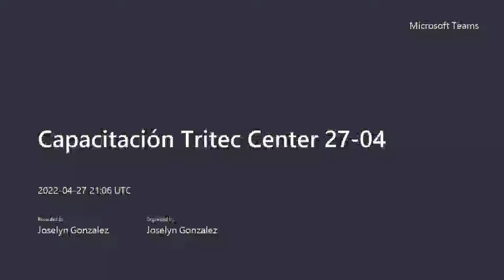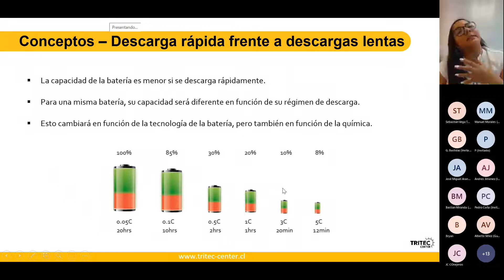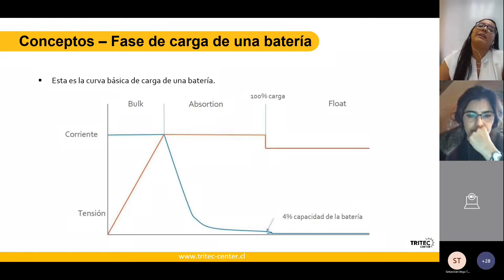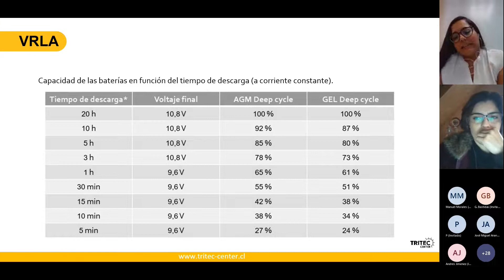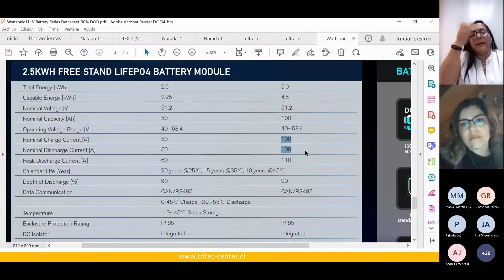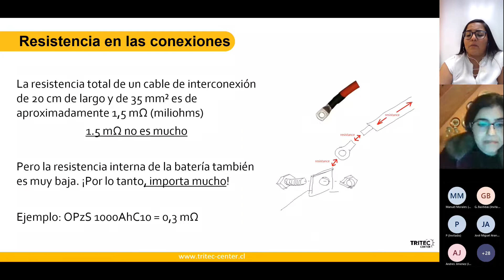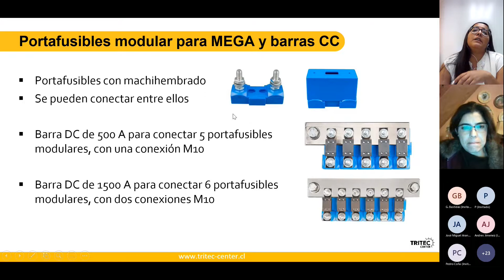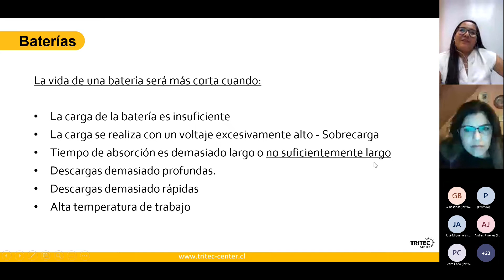TRITEC Center — Webinar: Capacitación Baterías y Accesorios — 27/04/2022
¡Bienvenido/a nuevamente! Te dejamos nuestro webinar para informarte todo lo que necesitas saber sobre baterías y accesorios, si tienes alguna pregunta, no dudes en dejarla en nuestros comentarios.

Si estás explorando las mejores soluciones fotovoltaicas a nivel nacional, no dudes en contactarnos y consultar por los equipos que buscas:

☀️📍 Doctor Manuel Barros Borgoño 71 - Oficina 1604, Providencia
☀️🗓 Estaremos felices de atenderte de lunes a jueves de 8:30 a 18:30 y viernes de 8:30 a 16:00 hrs.

TRITEC Center
One-stop to go solar